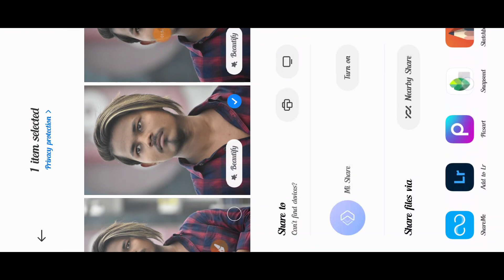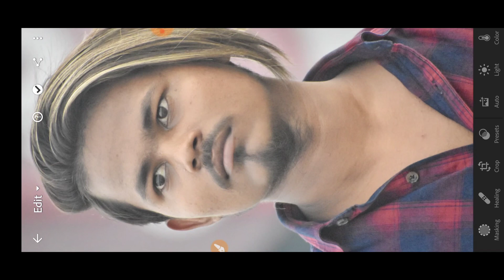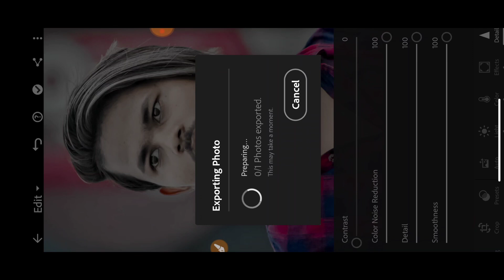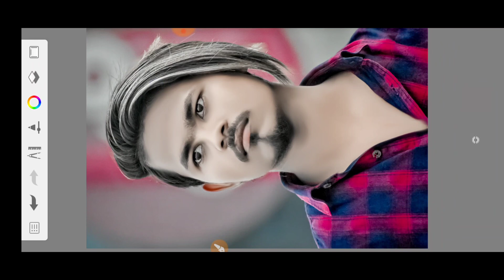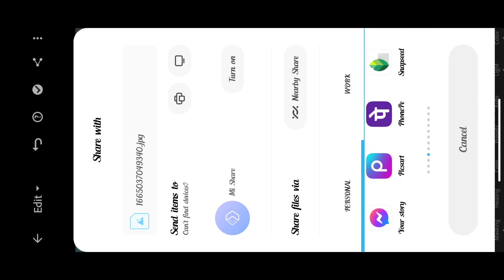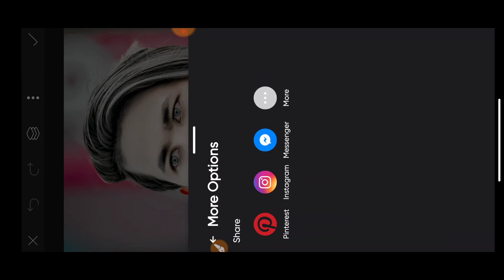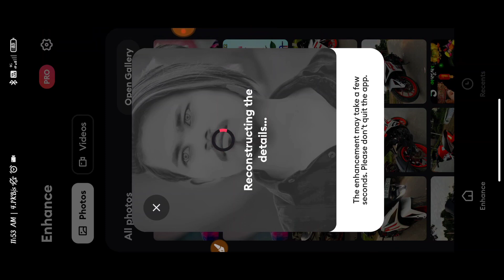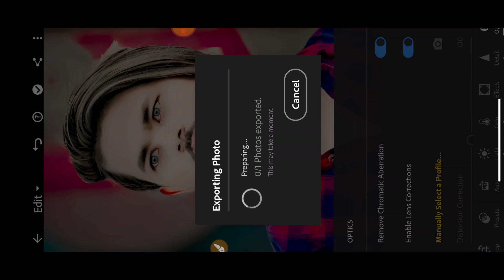Photo Editing करने का सही तारिका 2022 || Photo Editing कैसे करे || Face Smooth कैसे करे